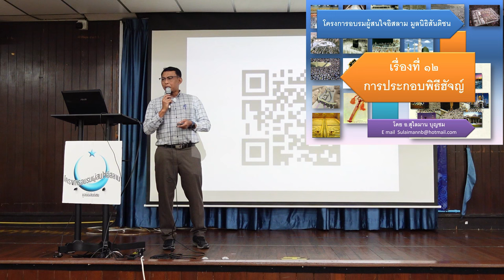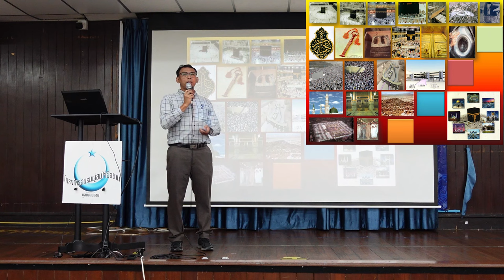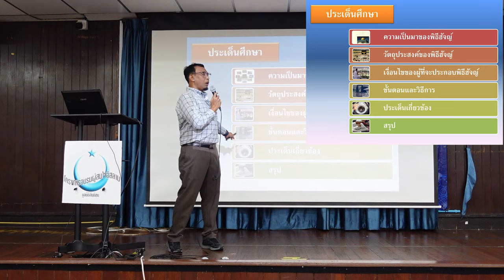ประเด็นศึกษาเกี่ยวกับพิธีฮัจญ์ | ก้าวแรกของการรู้จักอิสลาม EP.60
-ความเป็นมาของพิธีฮัจญ์
-วัตถุประสงค์ของพิธีฮัจญ์
-เงื่อนไขของผู้ที่จะประกอบพิธีฮัจญ์
-ขั้นตอนและวิธีการ
-ประเด็นเกี่ยวข้อง
-สรุป